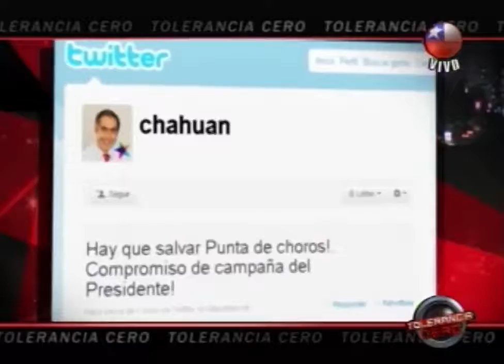SalvemosLaHiguera otra vez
ecordemos que hace años fueron tres termoeléctricas. Hoy el proyecto minero-portuario Dominga, junto a CruzGrande, amenaza nuevamente a un área prioritaria para la conservación, a las comunidades costeras y a sus reservas. El mismo proyecto que protagonizó una irregular y cuestionada tramitación ambiental, y que se vio envuelto en un caso de corrupción. Todos los antecedentes indican que MineraDominga es insostenible.